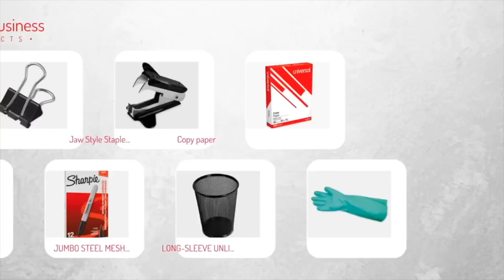Trabajadora de Medicuba dice que no hay mejor sistema político que el de Cuba